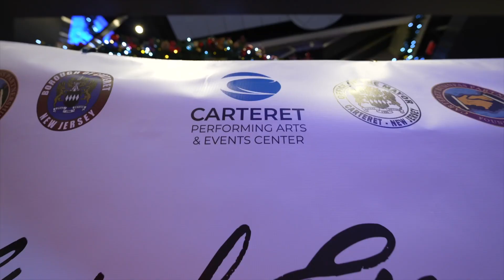Carteret PAC Official Grand Opening Featuring the Smithereens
The Carteret Performing Arts & Events Center officially cut the ribbon to the new venue on Saturday December 4, 2021 with Carteret's own, the Smithereens!